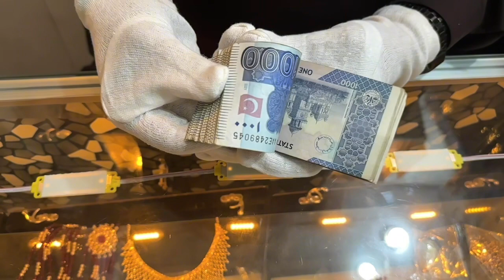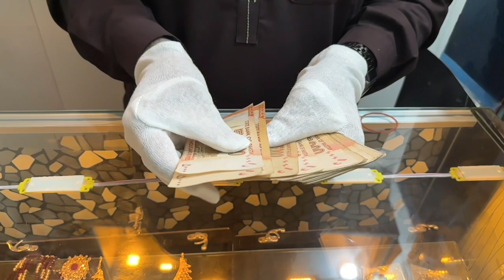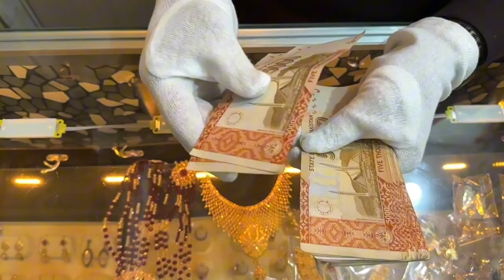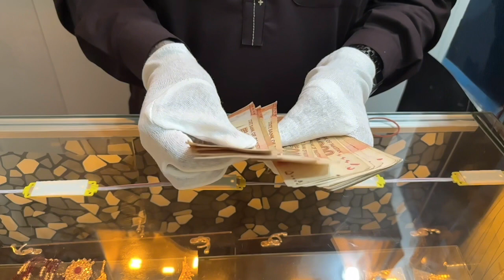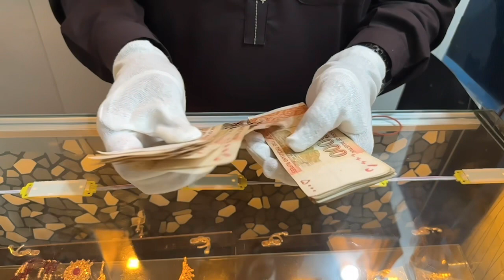Gold rate in pakistan | dollar rate | gold price | aqib gold rate in pakistan 19 oct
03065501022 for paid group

gold investment
gold news today
gold price
gold rate
gold rates
gold rates in pakistan today
gold today
gold update